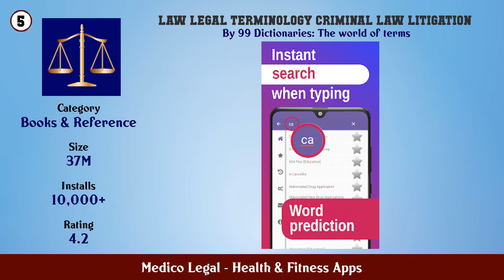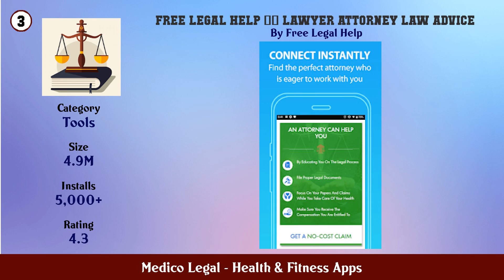Top 10 Medico Legal Android Apps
In this video we have listed Top Medico Legal Android Apps. This video is for information and reference purpose only.